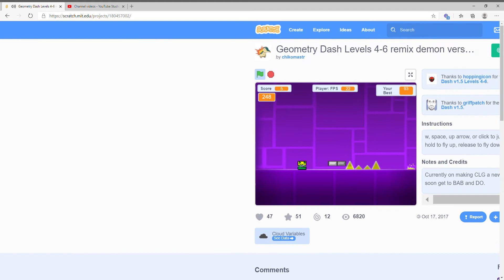I couldn't complete it | Geometry Dash Scratch